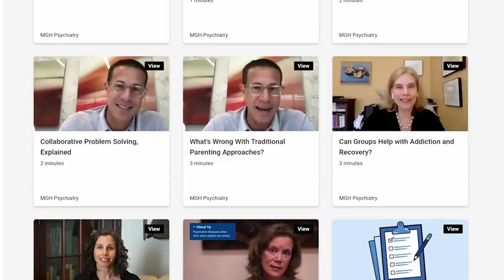How a Library of Short Form Videos Helps Providers and Patients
In this Clinical Minute, psychiatrists Khadijah Booth Watkins and Gene Beresin discuss how patient and provider benefit from using the Dr. Katz's library of short form psycho-educational videos. Khadijah and Gene are directors of the Clay Center for Young Healthy Minds at Massachusetts General Hospital. In 2023, Gene began serving as President of the American College of Psychiatrists.